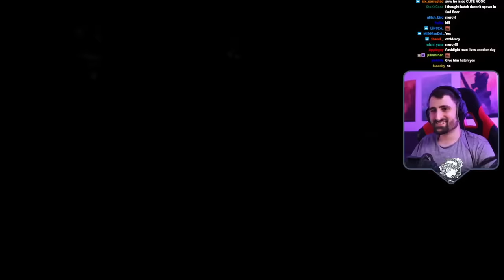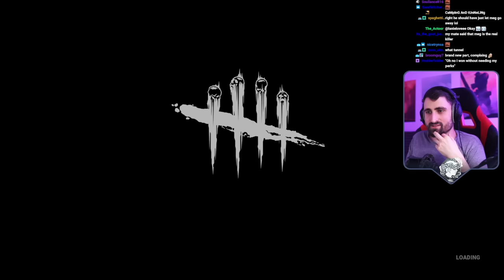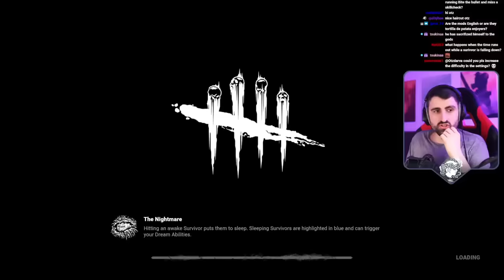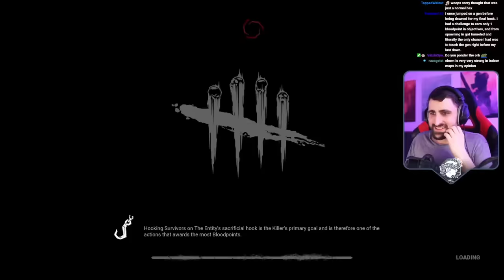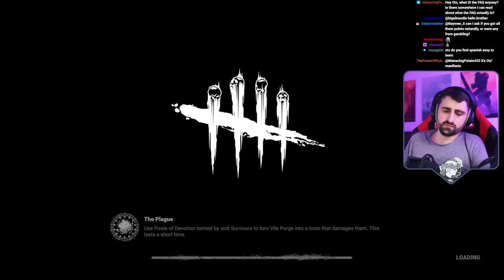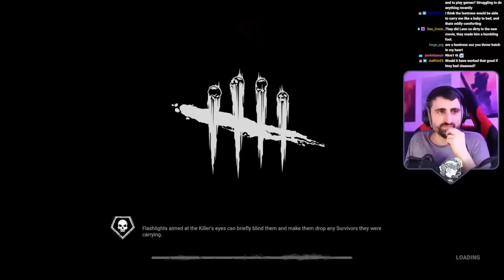So I played the sweatiest builds on each Killer... | Dead by Daylight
We played all Killers from Trapper to Artist using some of the sweatiest builds possible, this time including add-ons, perks and even offerings. Doing this is not my favourite thing in the world but I was trying to prove the point that Killers can be pretty strong if you are ready to bring everything and play dirty. Results are summarized at the end.

TIMESTAMPS
0:00:00 Trapper
0:12:07 Wraith
0:31:23 Hillbilly
0:45:47 Nurse
0:58:47 Huntress
1:06:39 Shape
1:15:15 Hag
1:26:24 Doctor
1:37:15 Bubba
1:49:38 Nightmare
2:02:07 Pig
2:13:21 Clown
2:21:59 Spirit
2:27:50 Legion
2:37:55 Plague
2:44:16 Ghostface
2:47:07 Demogorgon
3:00:46 Oni
3:11:04 Deathslinger
3:19:34 Pyramid Head
3:30:23 Blight
3:43:44 Twins
3:58:21 Trickster
4:10:15 Nemesis
4:17:21 Cenobite
4:25:16 Artist
4:42:27 Results